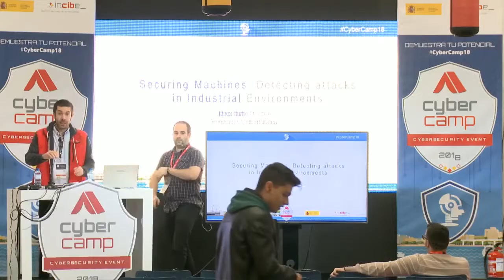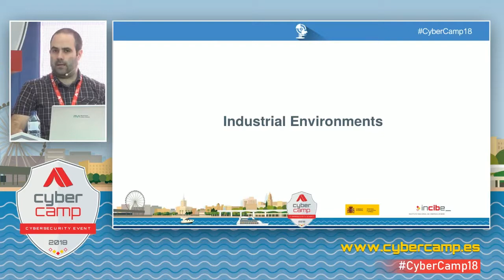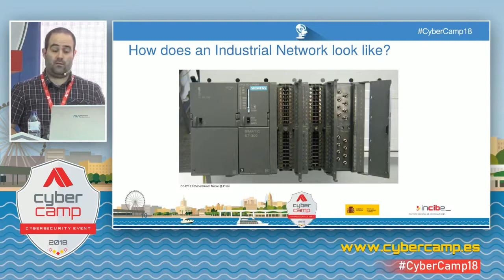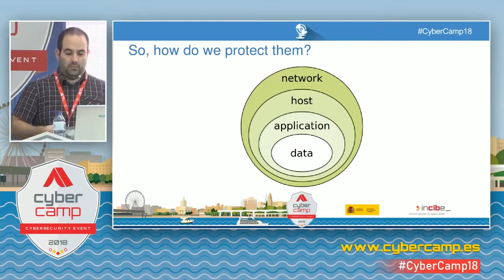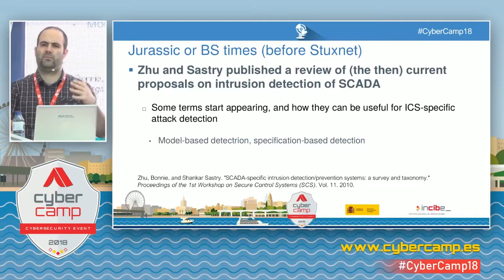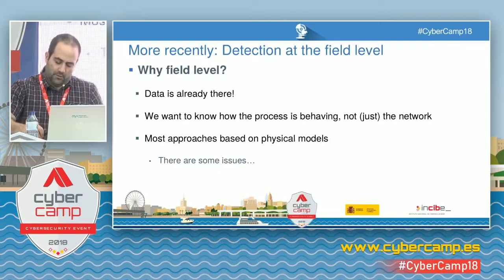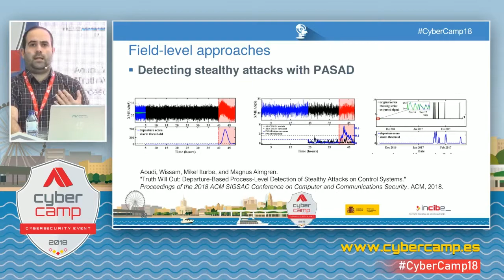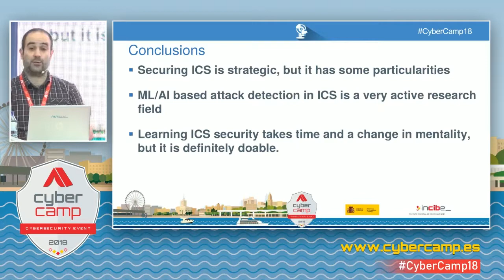B13 - Detection of attacks in industrial environments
Mikel Iturbe

Industrial cybersecurity is playing an increasingly relevant role in the general cybersecurity arena. Incidents such as Stuxnet are no longer only known in a limited niche group of experts. Among this expansion, research and development related to the protection of these environments is a very active field, mainly connected to attack detection. In this talk, we will introduce the field of attack detection in industrial networks, and show what particularities has, when compared to IT environments. Later, the main active research lines in the area will also be outlined. Finally, we will give some advice and steps-to-follow for the people wanting to initiate in the field of industrial cybersecurity.